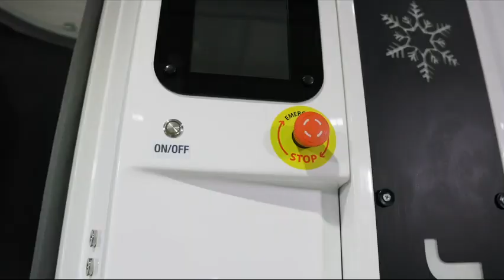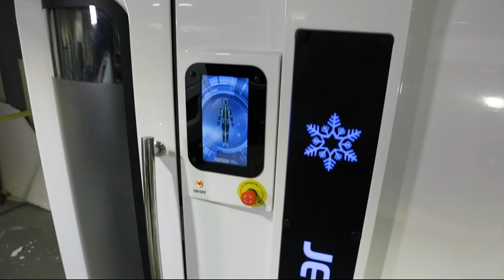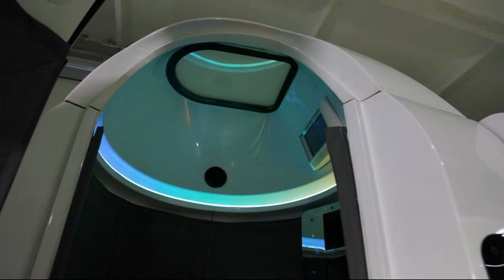Installation Antarctica electric cryotherapy chamber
Video about how install and assemble Antarctica electric cryotherapy chamber More information regarding electric cryotherapy chamber